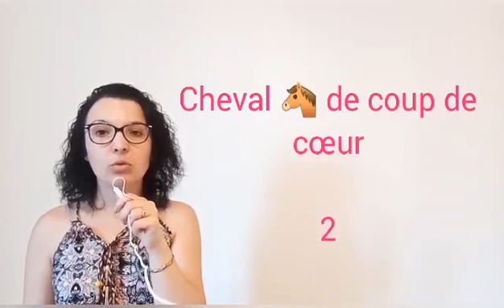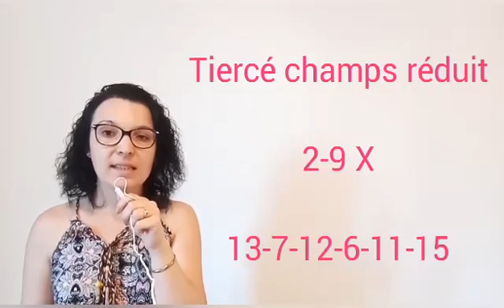PRONOSTIC PMU QUINTE + MERCREDI 8 SEPTEMBRE A PORNICHET REUNION 1 COURSE 1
A Pornichet
Réunion 1 Course 1
16 Partants
2725 M

Sélection, cheval de coup cœur, bases, simple gagnant placé, la surprise, couplé gagnant placé ou 2 sur 4, tiercé champ réduit, quinté, multi en 7 chevaux, 2 sur 4 et mon regret
Bon pronostic
A demain
Rejoignez cette chaîne pour bénéficier d'avantages exclusifs :